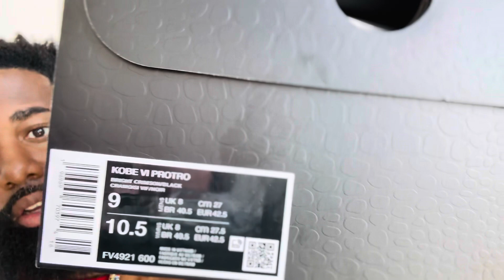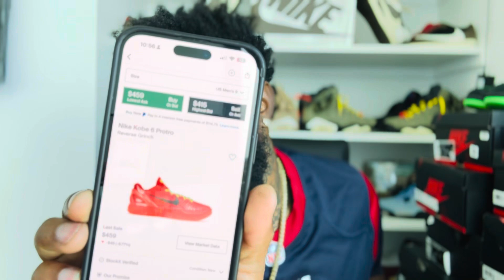THESE ARE CRAZY 🔥 UNBOXING THE “ REVERSE GRINCH “ KOBE 6 PROTRO / RAW REACTION